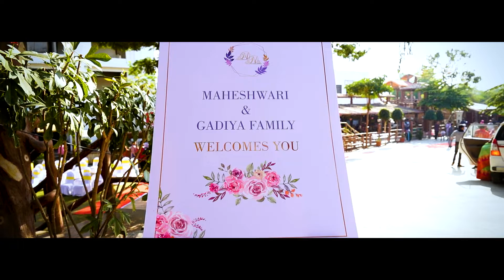Wedding Teaser Cinematic video